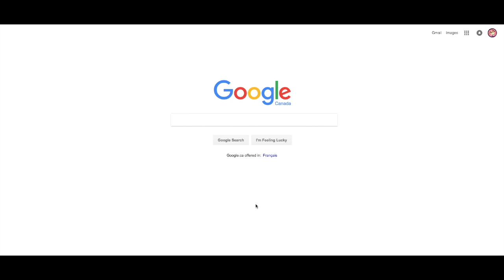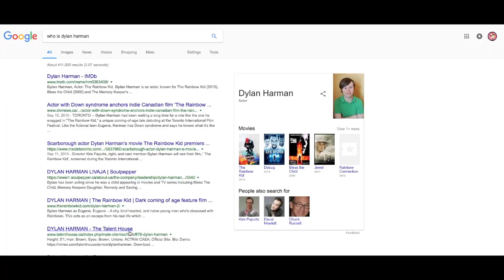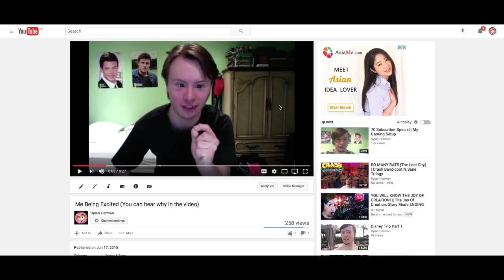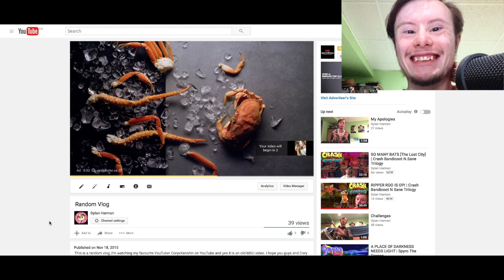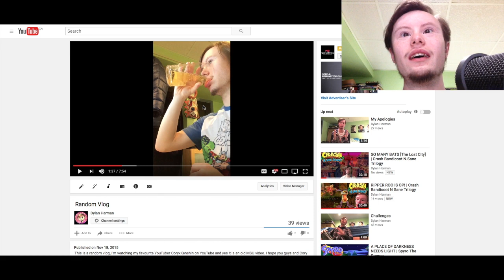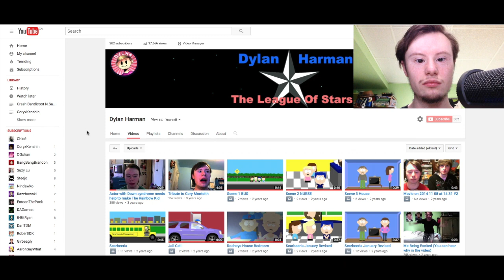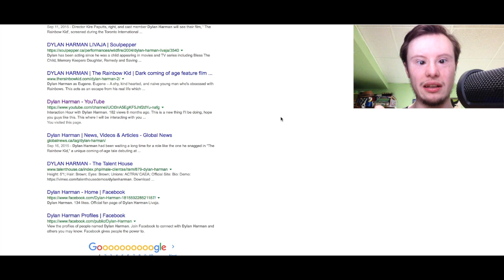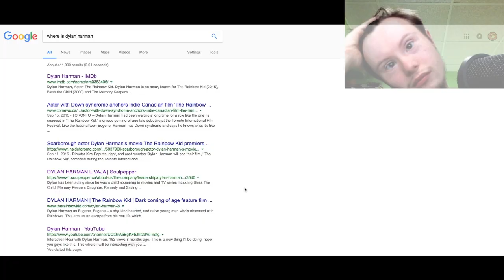I Google Myself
Googling Myself.